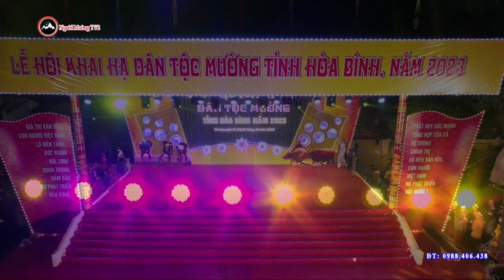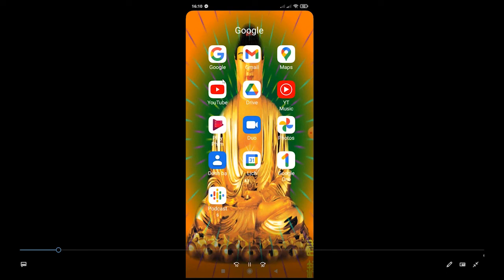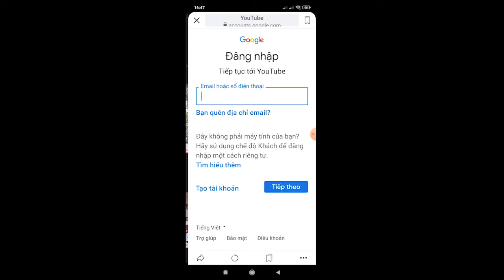TRỰC TIẾP LỄ KHAI HẠ MƯỜNG BI, THI NGƯỜI ĐẸP TRANG PHỤC DÂN TỘC MƯỜNG - phần 2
TRỰCTIẾPLỄKHAIHẠMƯỜNGBI,THINGƯỜIĐẸPTRANGPHỤCDÂNTỘCMƯỜNG-phần2